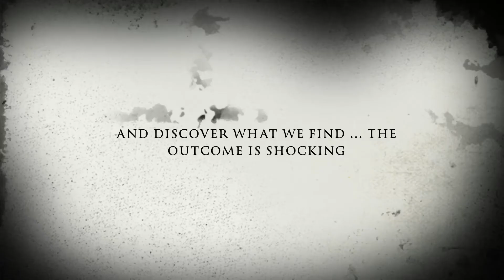Real cases, Real Evidence by Hamiltucky Paranormal | *The Batdorf Residence*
About To The Grave Network:
The brain child of The Haunting of Sunshine Girl Network - find all the spooky things here!

All 3 books in THE HAUNTING OF SUNSHINE GIRL trilogy are now available!

Books published by Hachette Books